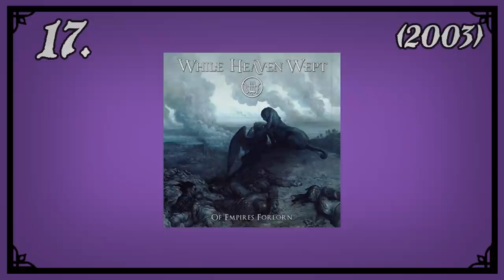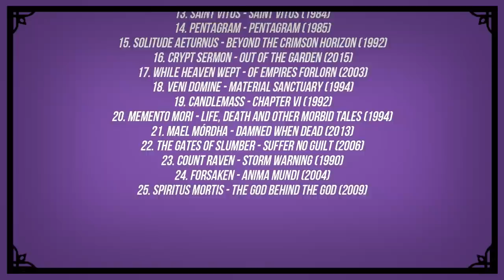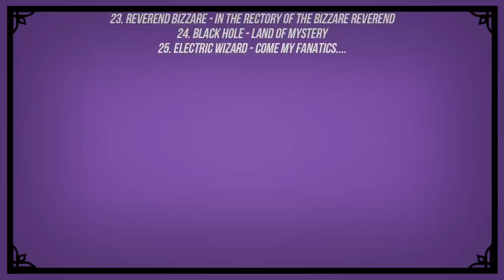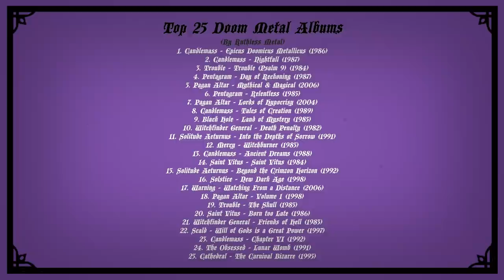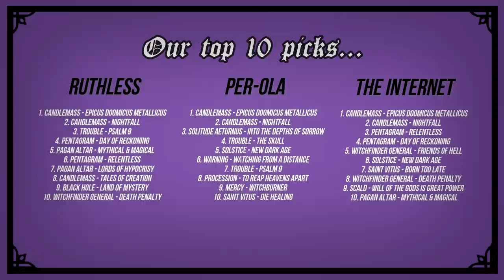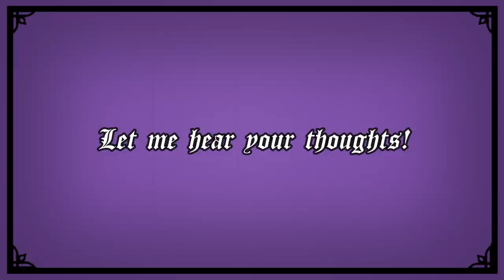Top 25 Doom Metal Albums of All Time ✝️✝️✝️ (Epic and Traditional Doom Metal)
In todays video we're going to rank the top 25 best doom metal albums of all time. Doom Metal is a slow and pounding type of metal that was popularized in the eighties after the prototype that Black Sabbath laid in the early seventies. This video is a tribute to bands like Saint Vitus, Pentagram, Candlemass and Trouble but also to newer bands like Reverend Bizarre and Crypt Sermon. But I bet that fans of sludge and stoner metal would be able to dig some of these as well. Enjoy!!

TOP 25 DOOM METAL ALBUMS OF ALL TIME (Traditional and Epic Doom Metal)

Timestamps:
0:00 Intro + Rules
2:20 The Ranking (Top 25-1)
27:13 The Summary

Featuring bands such as: Candlemass, Trouble, Pentagram, Saint Vitus, Solstice, Solitude Aeturnus, Scald, Witchfinder General, Pagan Altar, Count Raven, Sleep, Cathedral, The Gates of Slumber, Mael Mordha, Reverend Bizarre, Crypt Sermon, Veni Domine, While Heaven Wept, Doomsword, Cirith Ungol, Spiritus Mortis & Black Hole.

And albums like: Nightfall, Psalm 9, Relentless, Pentagram, The Skull, Day of Reckoning, Friends of Hell, New Dark Age, Volume 1, Ancient Dreams, Chapter VI, Tales of Creation, Will of Gods is Great Power, & Land of Mystery.

RUTHLESS METAL ON SPOTIFY: (A Doom Metal playlist can be found on Spotify)

The Music in the video is from:
And the 25 bands featured in this toplist.

Songs included in this video:
Spiritus Mortis - The God Behind the God
Forsaken - Carpe Diem
Count Raven - True Revelation
The Gates of Slumber - Angel of Death
Mael Mórdha - Damned When Dead
Memento Mori - A Passanger on a Psycho's Path
Candlemass - The Dying Illusion
Veni Domine - Material Sanctuary
While Heaven Wept - Of Empires Forlorn
Crypt Sermon - Out of the Garden
Solitude Aeturnus - Seeds of the Desolate
Pentagram - Sign of the Wolf (Pentagram)
Saint Vitus - Saint Vitus
Reverend Bizarre - Burn in Hell
Pagan Altar - Judgement of the Dead
Saint Vitus - Dark World
Mercy  - Pains of Golgatha
Procession - To Reap Heavens Apart
Trouble - The Tempter
Warning - Watching from a Distance
Solstice - The Sleeping Tyrant
Trouble - Pray For the Dead
Solitude Aeturnus - Opaque Divinity
Candlemass - Samarithan
Candlemass - Demon's Gate
Black Hole - Land of Mystery
Candlemass - Solitude